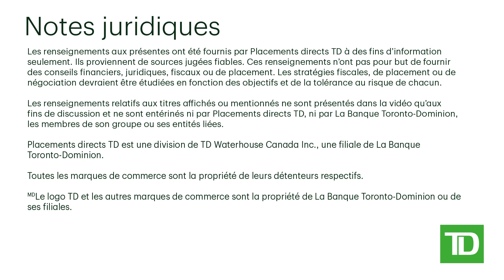Comment l’inflation influence-t-elle les taux d’intérêt?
L’inflation et les taux d’intérêt vont souvent de pair, mais pourquoi? Cette capsule Votre minute sur les placements explique la relation entre les deux.